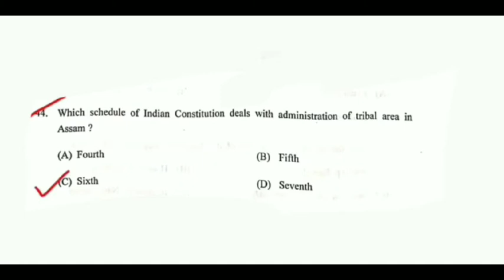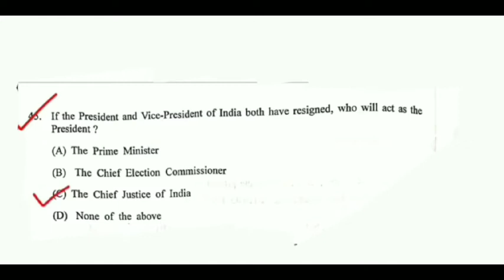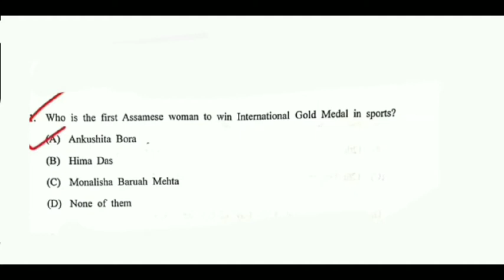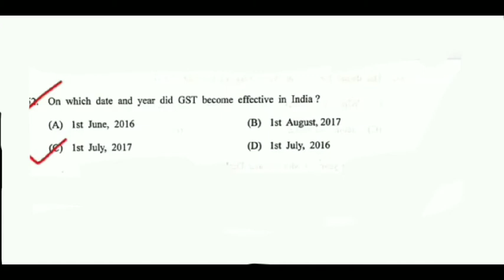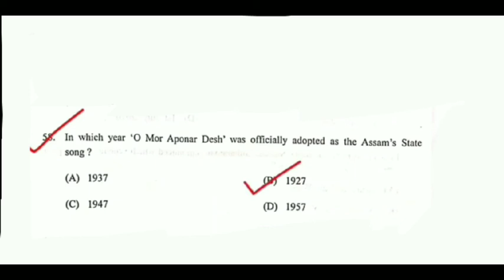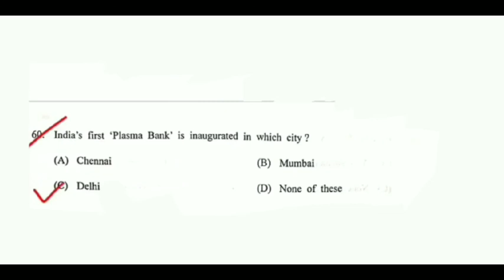Directorate of Technical Education Answer key Solved GS SECTION|GS for Exam|APSC PNRD SECRETARIAT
Hello everyone
          This video will be helpful for those aspirants who are preparing for APSC HEALTH ASRLM PNRD FOREST SSC ASSAM POLICE SI CONSTABLE ASSAM SECRETARIAT JAA EXCISE MVI  Junior Assistant of any govt department and all other competitive Exams.

      Directorate of health services English Section

         GS questions
         GS for APSC
         GS ASSAM SECRETARIAT
          GS PNRD DTE

        This video includes
1. Assam higher secondary Tet paper
2. APSC exam video
3. GS assam secretariat
4. GK for assam PNRD EXCISE
5. Current Affairs for  PNRD
6. GS for Apsc general studies